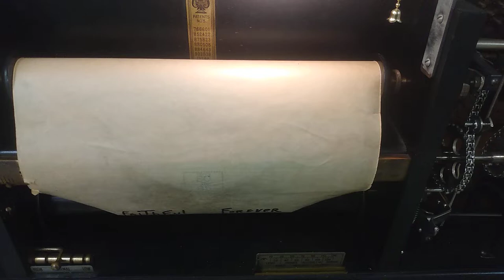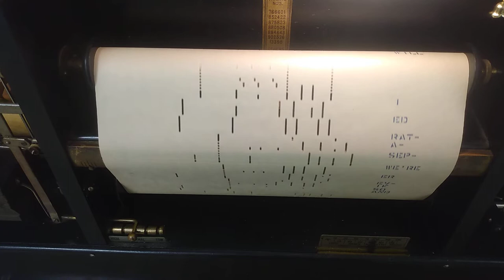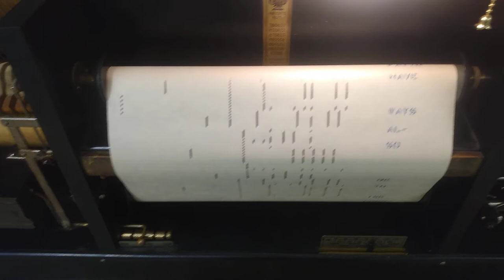Faithful Forever from Gulliver's Travels (1939)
From the animated Fleischer feature film "Gulliver's Travels" (1939).
By Leo Robin and Ralph Rainger